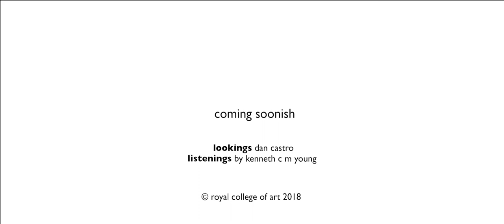Dan Castro: Herman Brown is Feeling Down trailer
Royal College of Art graduate exhibition preview at White City Place.